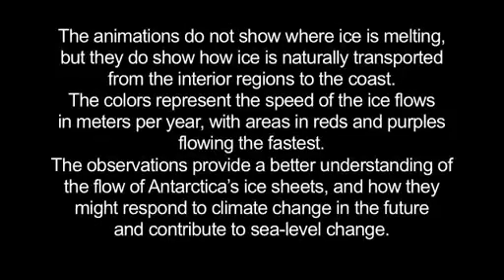Flow of Ice Across Antarctica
the flowing of the ice in Antarctica